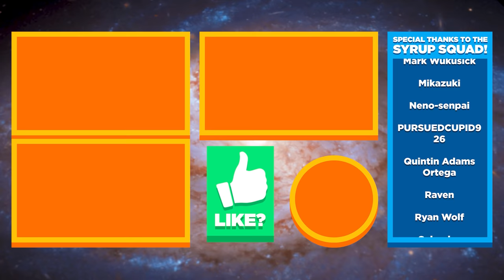💀 SKELETONS, KEG, ESPRESSO & COFFEE, EMILY HEART EVENT! - Stardew Valley Ep.41 (Gameplay Let's Play)